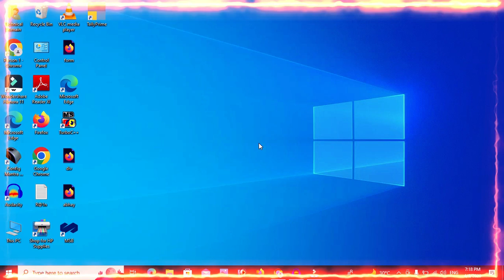Screen Shot in Windows 10 |Short Cut for taking a Screen shot by using Start key +print screen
In this Vedio i 'm telling you how to take a snap shot of screen